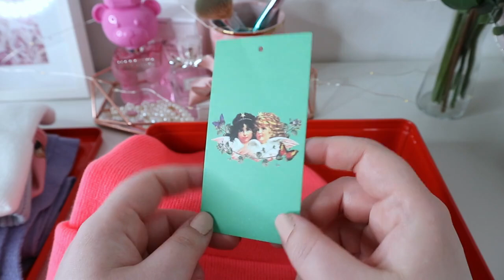👼🏻MY FIORUCCI COLLECTION👼🏻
♡♡♡♡♡♡♡♡♡♡♡♡ INFOBOX♡♡♡♡♡♡♡♡♡♡♡♡